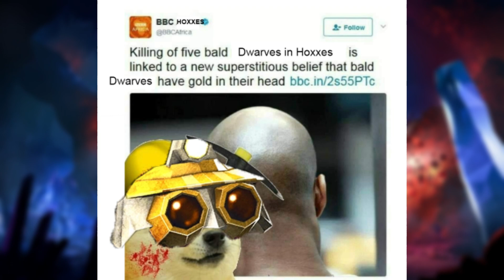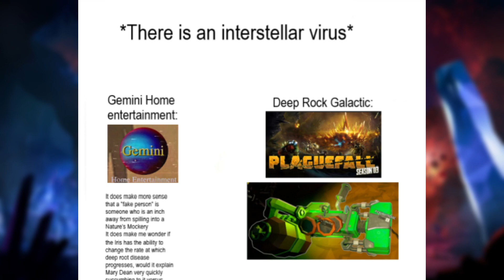Deep Rock Galactic | Memes Compilation #28 "Supporter II Upgrade!" [Sr.J500]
All content can be viewed better in the channel "drg-memes"
I'm not the owner of the memes

About the game:
For Karl!